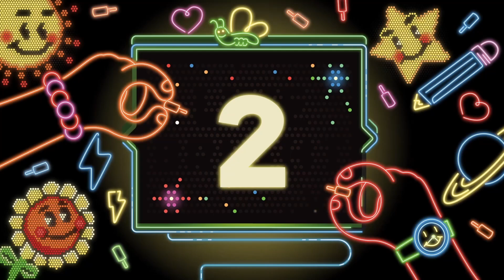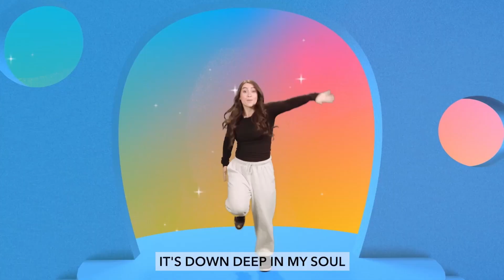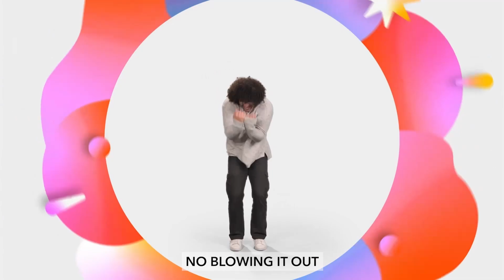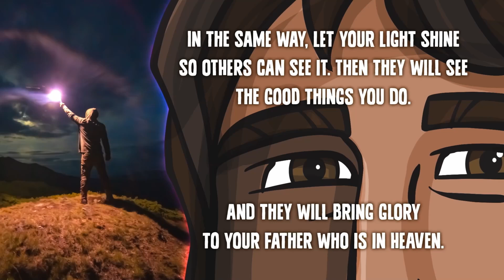E4 Family Kids: Live Bright "Shine Jesus's Light" Week 1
Today’s Bible Story: Lights Up (You Are the Light of the World) • Matthew 5:14-16

Today’s Bottom Line: You can shine God’s light.

Monthly Memory Verse: “Let your light shine so others can see it. Then they will see the good things you do. And they will bring glory to your Father who is in heaven.” Matthew 5:16 (NIrV)

Monthly Virtue: Compassion—Caring enough to do something about someone else’s needs

Basic Truth: I should treat others the way I want to be treated.